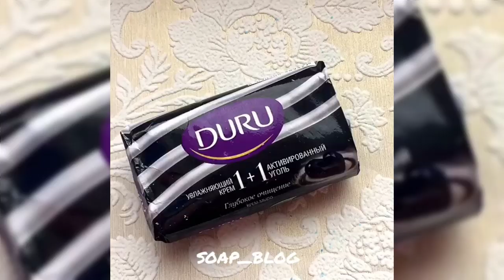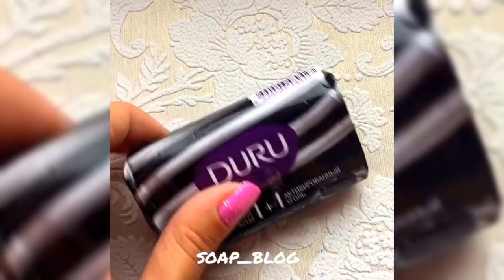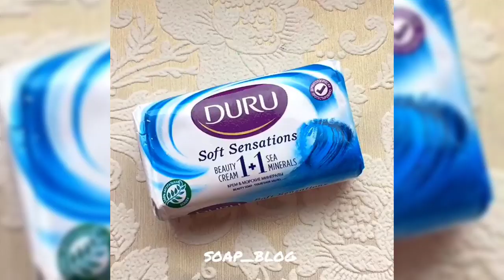Soap Carving ASMR | Relaxing Sounds (No Talking) | Satisfying ASMR Video | #100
Hello !